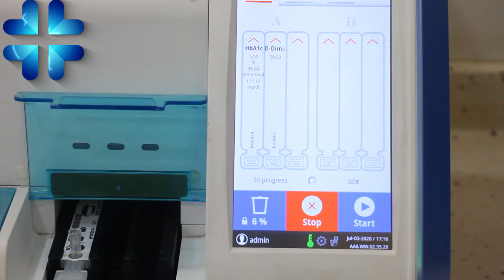بۆچی جوداهی دناڤبەرا ئەنجامێن پشکنینێن تاقیگەهان دەردکەڤیت؟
بـۆچـی جـوداهـی دنـاڤـبـەرا ئـەنـجـامـێـن پـشـکـنـیـنـێـن تـاقـیـگـەهـان دەردکـەڤـیـت؟
د.نـجـیـب سـعـیـد، تـایـبـەتـمـەنـدێ نـەخـۆشـیـێـن خـویـنـێ و تـاقـیـگـەهـێ بـەرسـڤـێ ددەت،

تـاقـیـگـەهـا دانـەر، کـومـەلـگـەهـا وارڤـیـن یـا نـۆژداری

مه فولۆ و سەبسكرايب بكەن ل ڤان ئەكاونتێن ل خوارێ